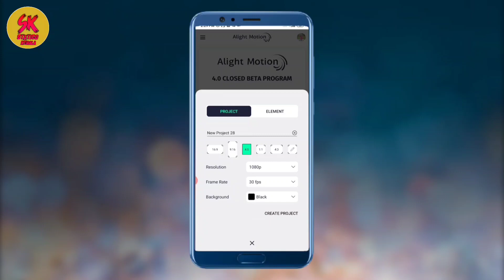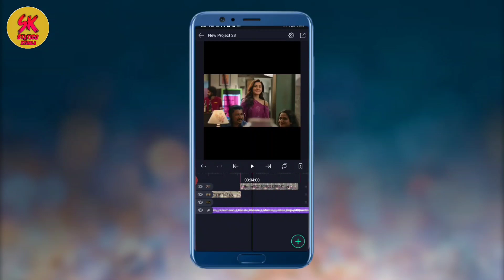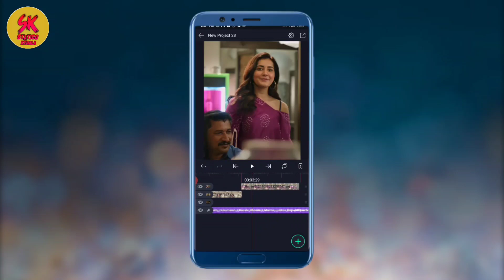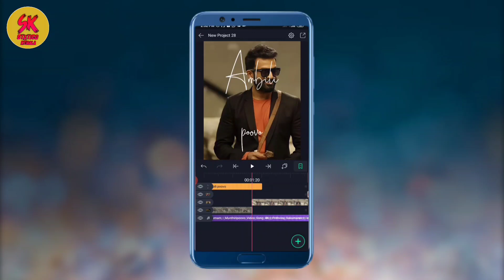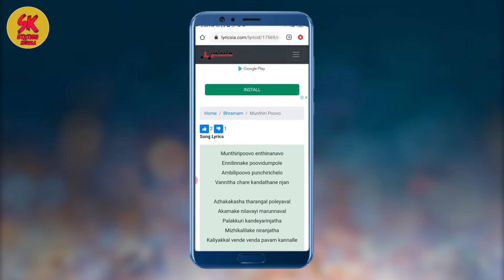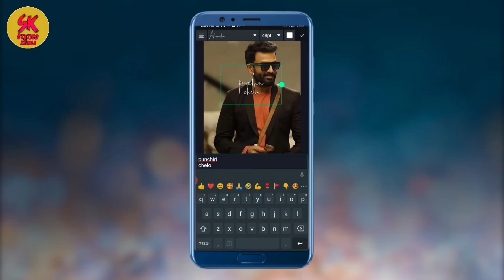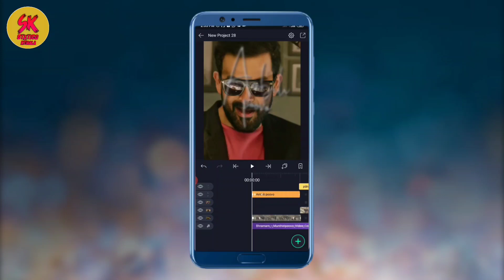Trending Image Shake Lyrical Status Video Making||Jump Text Animation In Alightmotion||XML File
XML File available on telegrqm chanel

Hello Friends, welcome back to another exciting status video tutorial, in this tutorial I will show you How to Make Trending Jumping text lyrsics  Video editing in Alight motion,  watch carefully and hope you learn something new today.

Friends every video of this Channel make with Love so don't forget to leave a like and if you want to get more awesome Tutorial like this then Subscribe and tap the belicon to get videos 1st from this channel.

Warning:
Copying My Content. Then, I Have Full Right To Give You
Note:-Copyright Disclaimer 107 Of The Copyright Act 1976,Allowance Is Made Of " Fair Use " For Purposes Such As Criticism And Research Fair Use ls A Permitted by Copyright Statute that Might OtherWise Be Infringing Non-Profit Educational Or Personal Use Tips And Balance In Favour Of Fair Use.
Goes To Music Artists.
IFU REALLY LIKE THIS VIDEO THEN DONT FORGET
TO

alight motion birthday
alightmotion Malayalam,
Alightmotion,
alightmotion trending status video editing, alightmotion edit,
alightmotion Tamil
lyrical animation status Editing Malayalam
how to make new trending video in alight motion, alight motion tutorial Malayalam,
Whatsapp status tutorial malayalam
 status making tutorial malayalam,
 Alight motion Editing Malayalam
 status video editing app malayalam,
shake effect text effect,
shake effect lyrics editing,
shake effect status,
how to make lyrics video editing,
 alight motion animation effect